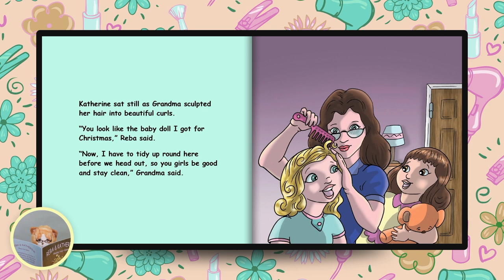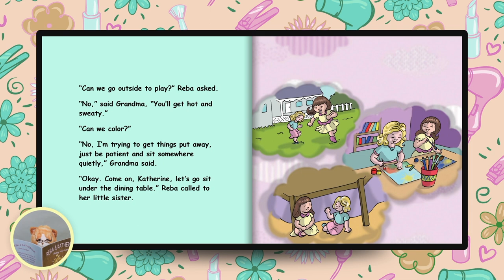Kids Books Read Aloud - Messy Hair Game by Gail Gritts - Story Time Stories for Kids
"Messy Hair Game" by Gail Gritts (Jump to story 01:03)

Reba and Katherine are tired of waiting on Grandma, so they invent their own game to pass the time. Have they made a poor choice?

To purchase your copy of "Messy Hair Game" book: